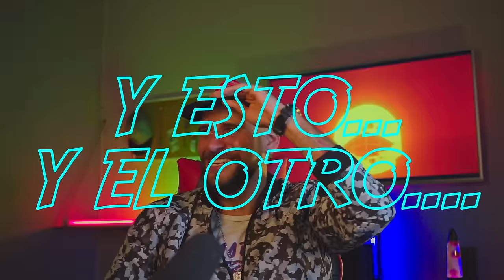DIFERENCIA ENTRE SUB-COMUNICAR Y VENDERSE - STORYTIME - TemahcVlog CAP19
¡MIS COMPAAAAAS!

Por acá les dejo este capítulo del TemachVlog en donde les cuento unas historias de joggabonitos mios y revisamos paso por paso el proceso de venderse y el proceso de sub-comunicar. Saber reconocer si en tus acciones hay o no venta te ayudará para ser más agradable con las personas que conozcas y tu circulo social en general.
A estudiar el canal mis compas!